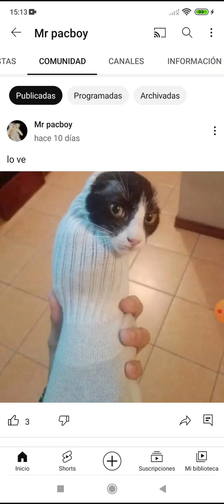gato o no gato